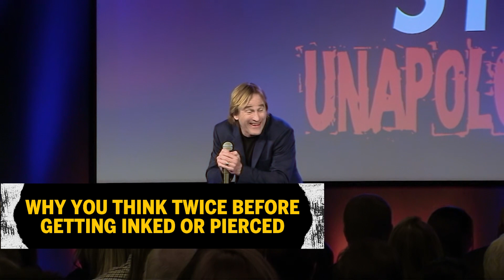Why You Think Twice Before Getting Inked Or Pierced | Brad Stine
Comedian Brad Stine on why you think twice before getting inked or pierced...

Welcome to the New America. Dubbed 'God's Comic' by the New Yorker, for 16-years, Brad Stine has been the comedic trailblazer of politically incorrect, Christian and Conservative comedy. His new show, 'Brad Stine Has Issues', covers cultural issues with his signature brand of comedic sarcasm and satire with insight that will be appreciated by everyone who loves laughter, liberty, and the freedom to tell the truth without fear.